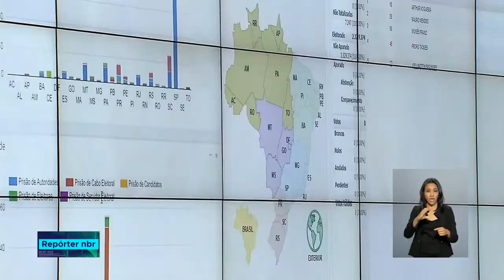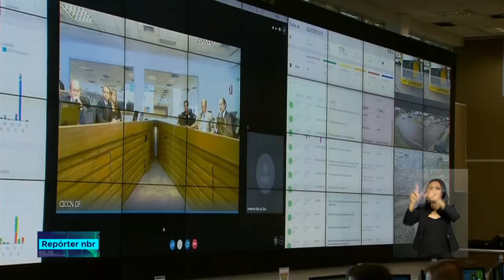Presidente Michel Temer visita Centro Integrado de Comando e Controle Nacional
REPÓRTER NBR - 08.10.18: ontem (07/10), durante a votação, o presidente Michel Temer visitou o Centro integrado de Comando e Controle Nacional em Brasília. Ele foi verificar o andamento da votação em todo o país.